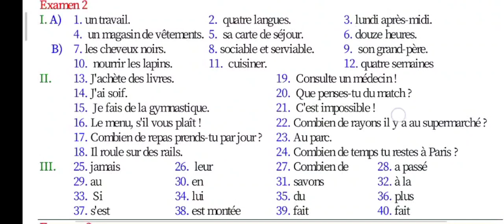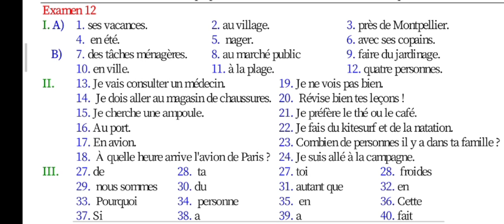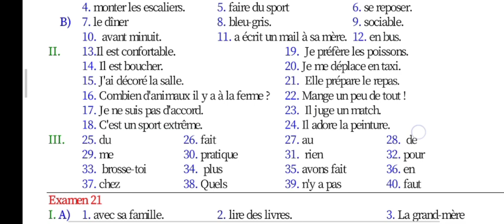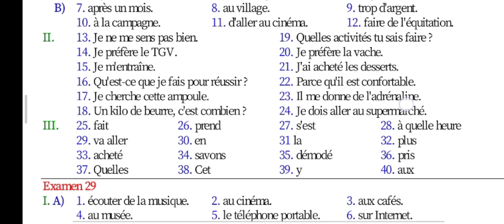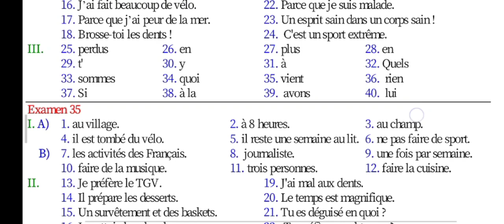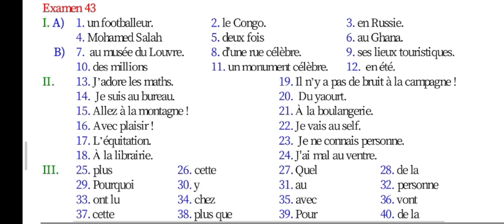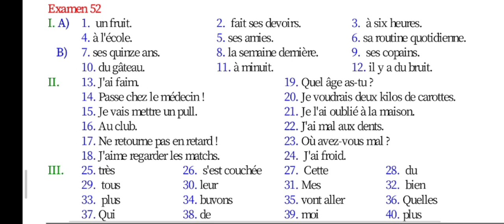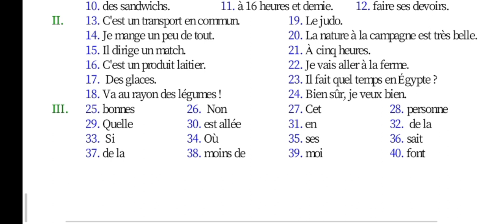اجابات كتاب الامتحانات ميرسي Merci (كتاب البوكليت كامل) مراجعة نهائية للصف الثالث الثانوي 2021